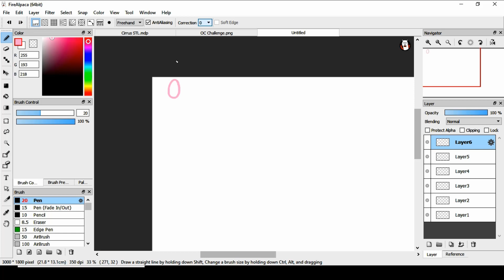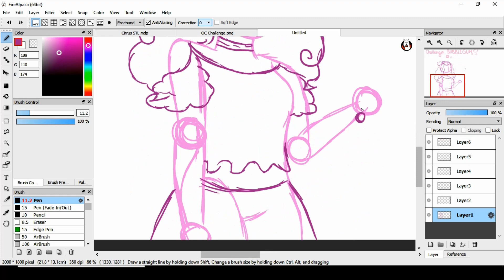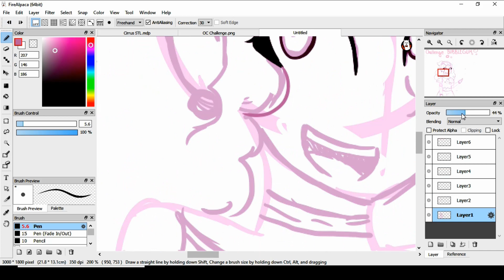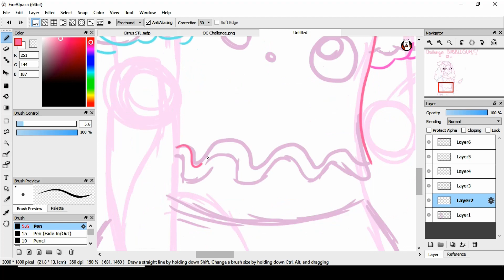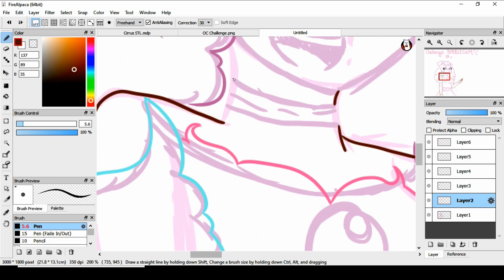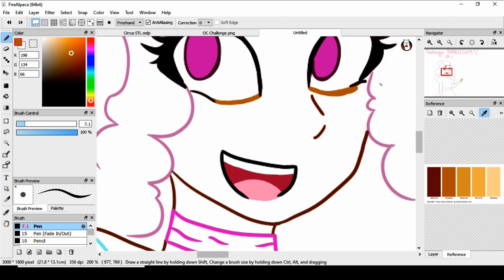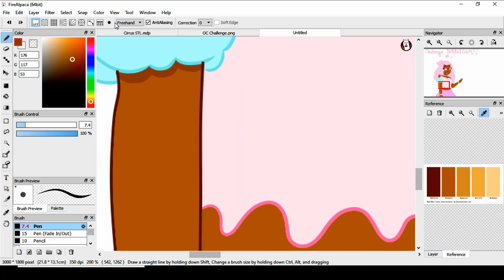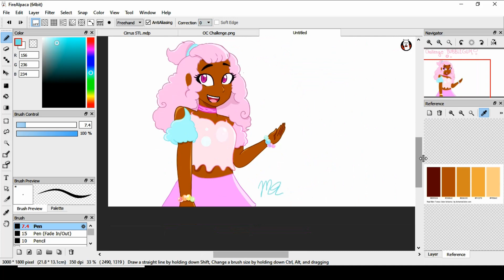Oc Challenge #1 BUBBLEGUM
I know I say this a lot but I&quot;M SORRY I HAVENT POSTED
School is keeping me so busy but here I am
I wasnt sure what to post so I decided to do an OC Challenge. Here is Mochi the Bubblegum Girl
I had so much fun doing this and I hope I can do it again soon